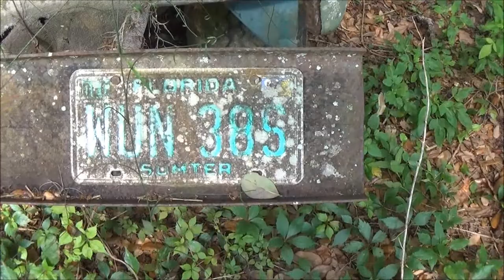Abandoned Building And Old Ford Truck